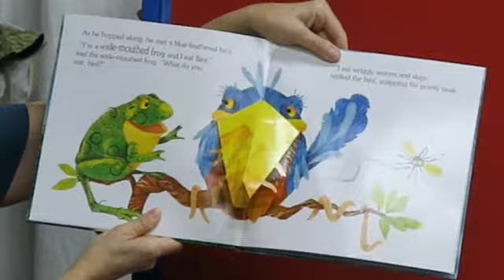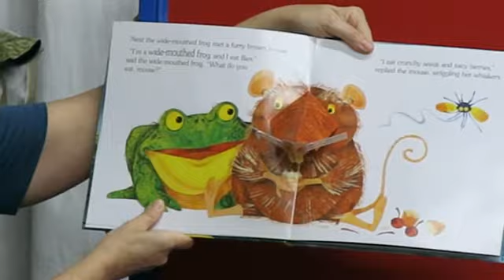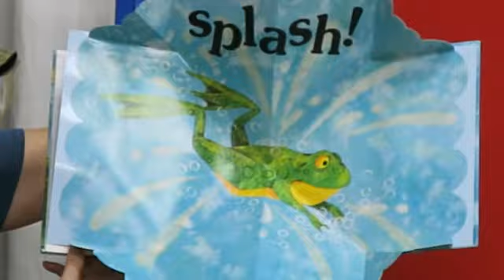Teacher Heather reads The Wide Mouth Frog